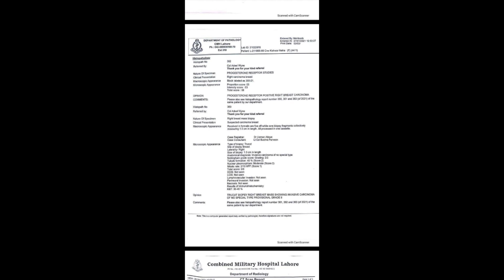2 injections left for a cancer patient!!